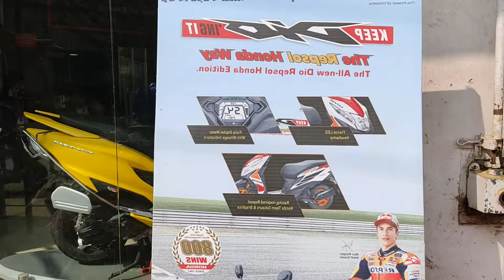Silchar Honda Showroom Dio Scooty 2022 | SKS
SILCHAR HONDA SHOWROOM SONAI ROAD NEAR PETROL PUMP
▶Honda Dio dlx bs6 Repsol Scooty 2021 | Honda Showroom Silchar

Smith_kherssa_Silchar_SUBSCRIBE Here I always Upload Bike related videos_ LIKE auto vehicle content ,Daily Vlogs ,Moto vlog ,Wedding Videos,Traveling event,Bike stunting videos ,bike Parts or produts review_E.T.C Videos -- before watching The video please Like

🔊  Hello friends This is Smith You are watching Smith Khersa Silchar Youtube
___  _____ _______ _____ _______CHANNEL____ ____ ______ ______ _____ ___

        ___________Gears I Use For My Youtube__________________
👉 BOYA AriMic Microware BO-YA BY-M1 3.5mm
👉SJCAM SJ4000 WiFi 12MP Full HD WiFi
👉DIGITEK® (DTR 260 GT) Gorilla Tripod/Mini (13 Inch) Tripod
👉E-Image Q50 3-Axis Smartphone Gimbal
👉Nikon D5600 with AF-P 18-55 mm + AF-P 70-300 mm
👉HP 15 AMD Athlon 15.6" (39.62cms) HD Laptop
👉Poco M2 Pro (Out of The Blue, 6GB RAM, 128GB
👉Portronics SoundDrum POR-871, Bluetooth Stereo Speaker
👉HP Wired Mouse 100 (6VY96AA
👉Royal Enfield Short Riding Boot Black EU 44 / UK
👉Skybags Beatle 01 18 cms Blue Casual Backpack (BEATLE 01)
👉Probiker Synthetic Leather Motorcycle Glo
👉boAt Bassheads 242 in Ear Wired Earphones
👉TVS XPOD - Dynamic Dual Tone Helmet (Multicolour
👉TP-link N300 WiFi Wireless Router TL-WR845N | 300Mbps Wi-Fi